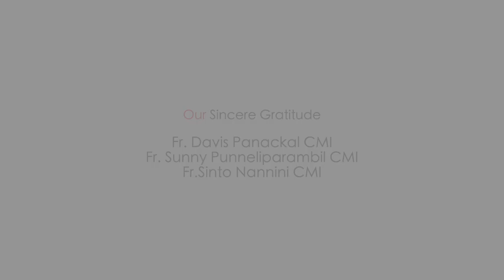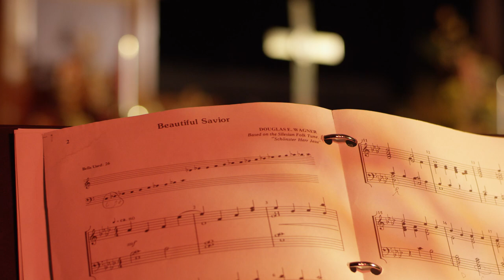AS WE GATHER... | PRAYER SONG | DEVAMATHA CMI PUBLIC SCHOOL | DEV VOICE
SINGERS
                 1.Avanthika R Pradeep
                 2.Ann Austin
                 3.Eshaanika R Pradeep
                4.Michelle John
                5.Dhiya Rose
                6.Rabecca Joby
Keys, Recording and Mixing : Neo K Ouseph
Video Editor                             :Arun Cheruvathoor
Coordinated by                        : Ms.Jincy & Ms. Ann